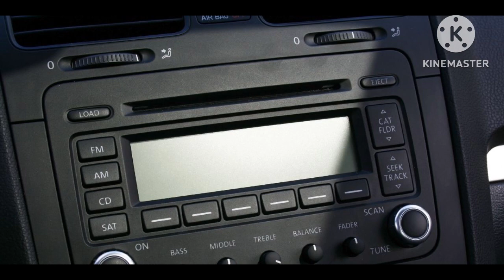Oofis Super Bowl Ad